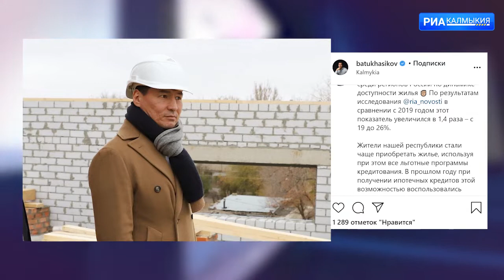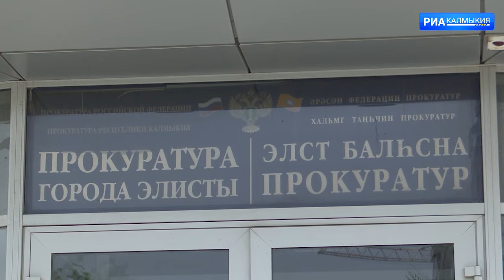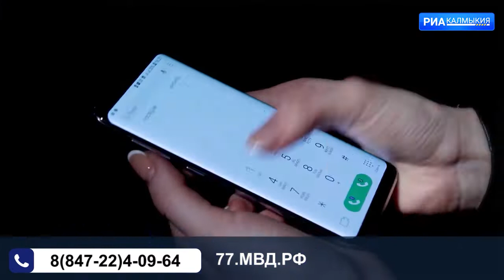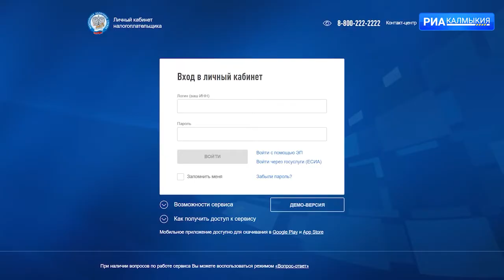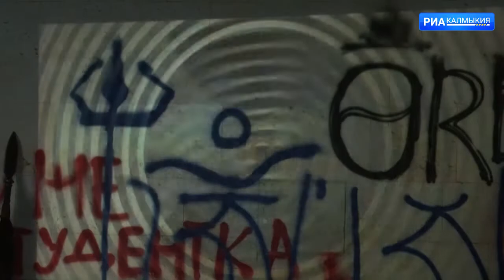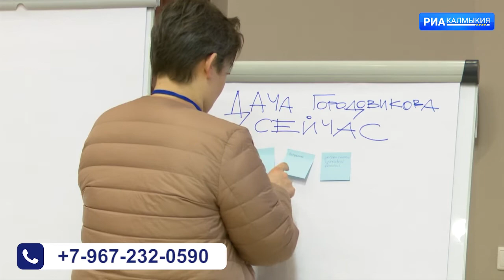ДЕНЬ РЕСПУБЛИКИ 11 03 2021 ДНЕВНОЙ ВЫПУСК